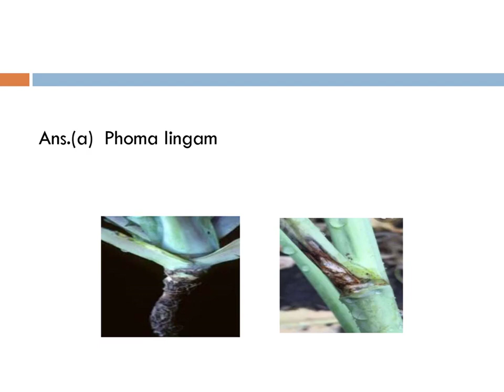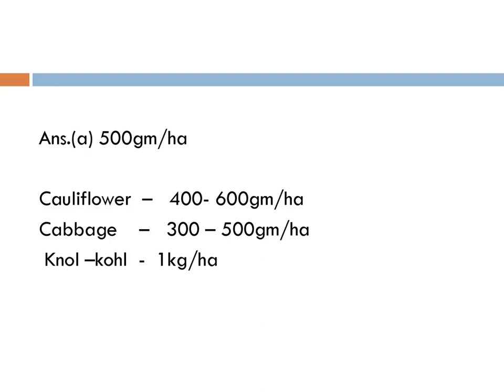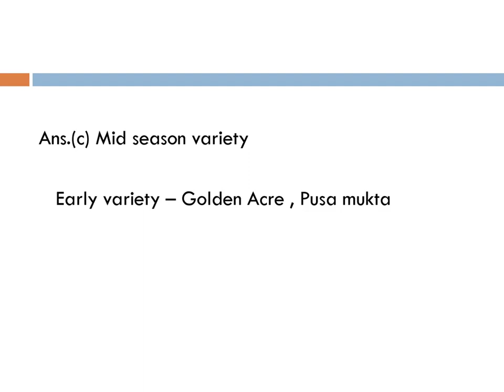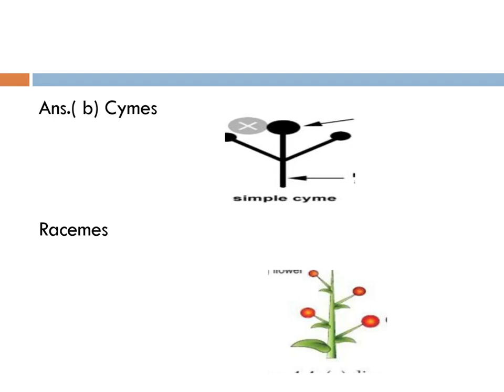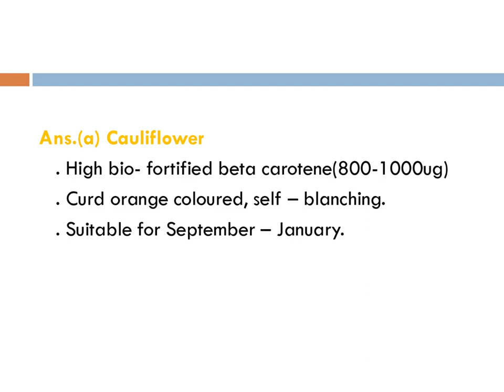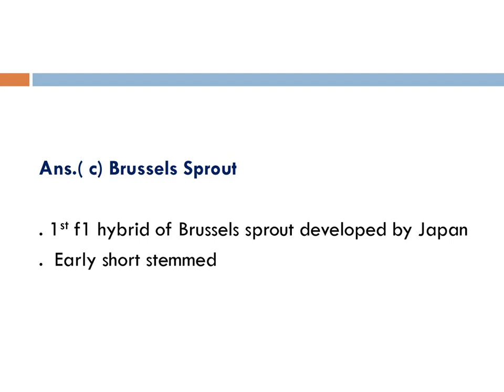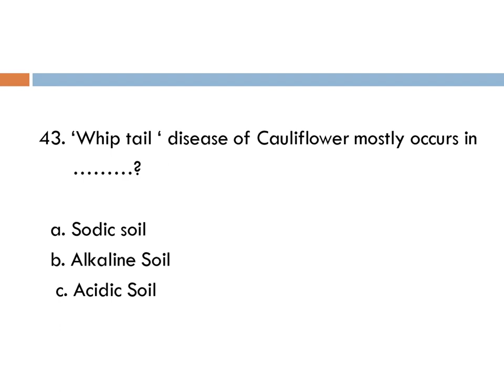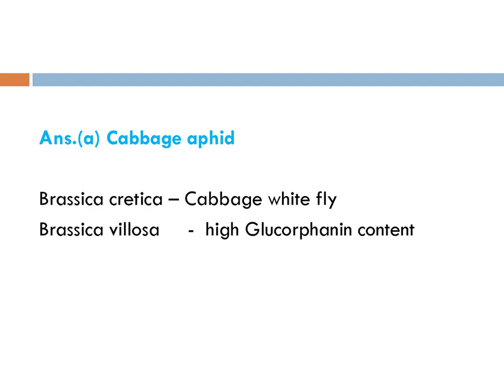Test Series - 12( cole crop)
Test Series 11 ( Solanaceas Crop)